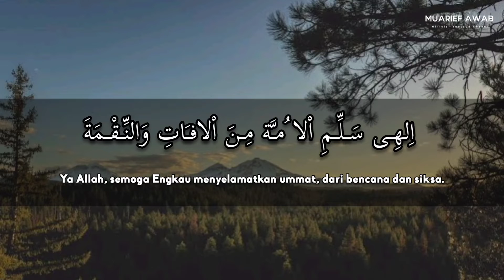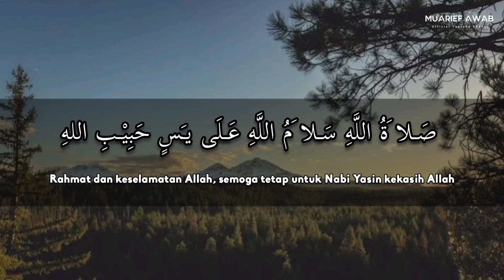Sholawat badar versi lirik Arab dan terjemahannya.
Assalammualaikum warohmatulahi wabarokatuh.
Kini saya upload video lirik "SHOLAWAT BADAR".
mari kita bersholawat kepada junjungan kita Nabi besar MUHAMMAD S. A. W.
Dengan kita biasakan bersholawat semoga kita kelak diberi syafaat oleh Rasulullah.
Sholaatullaah salaamullaah
Alaa Thooha rosuulillaah
Sholaatullaah salaamullaah
Alaa Yaasin habiibillaah
Tawassalna bi Bismillaah
Wabil Haaadi Rosulillaah
Wakulli mujaahidin lillaah
Bi ahlil badri yaa Allaah

Ilaahi sallimi ummah
Minal aafaati wannigmah
Wa min hammin wa min ghummah

Ilaahi-ghfir wa akrimna binaili mathoolibin minna
Wadafi masaa-ati 'anna